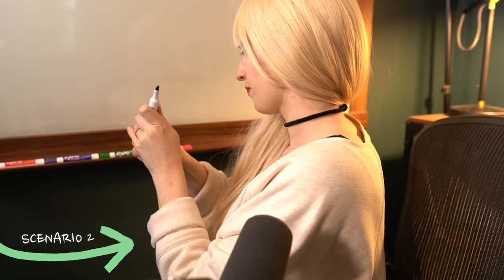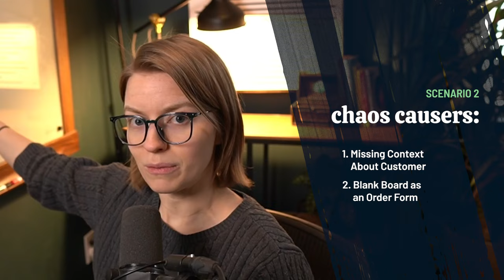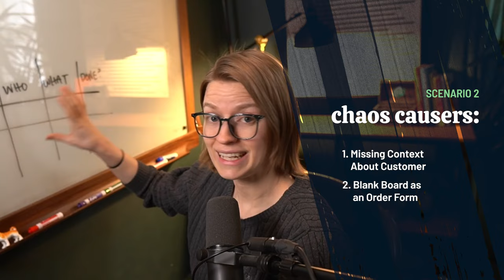Fix a Disorganized Small Business Culture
A disorganized small business is marked by missed deadlines, unclear priorities, and the stress of a few dedicated employees holding things together like duct tape. The good news? There's a way to fix it!

Prefer to read along?

🔗 Watch the free training here to understand the processdriven framework for systemizing business

Here's what this video covers:
00:00 Introduction
02:29 - What is a chaos causer?
02:49 - How do I organize my small business?
02:54 - Scenario 1
03:37 - Why should more than one person know how to do a business process?
04:36 - Should you have a clear process for everyday tasks?
5:53 - Scenario 2
07:09 - Why would I need to include additional context in my process?
08:28 - Why do blank processes start chaos?
10:05 - Scenario 3
11:09 - How can I implement a golden rule for my team?
12:27 - Why should my team have a clear communication process?
14:13 - Scenario 4
15:50 - What is selfish communication in the workplace?
17:50 - How can I implement clear responsibility in my small business?
19:00 - Should I write my policies down with a small team?
19:58 - How do I implement clear communication regarding processes?
21:19 - Scenario 4 (continued)
21:46 - Scenario 5
23:36 - How do you implement delegation in a small team?
26:25 - Why do I need to have a shared task list for my small team?
27:55 - What is the best way to communicate with a small team?
31:18 - Why is building processes as a team important?